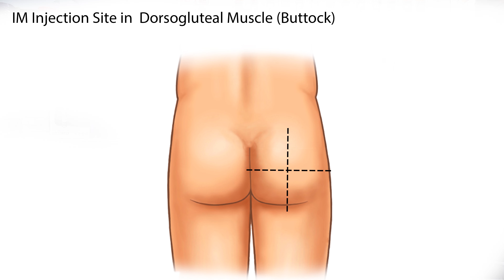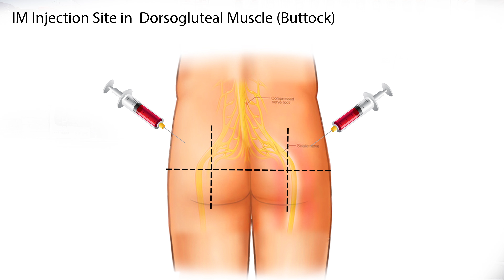How to give an IM Intramuscular injection in the Buttocks | Hip Dorsogluteal Injection Technique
It is important to remove any clothes before injection but due to community guideline strike I am not removing clothes.